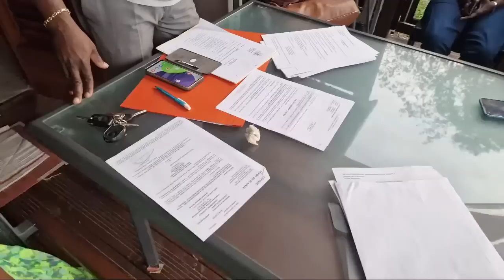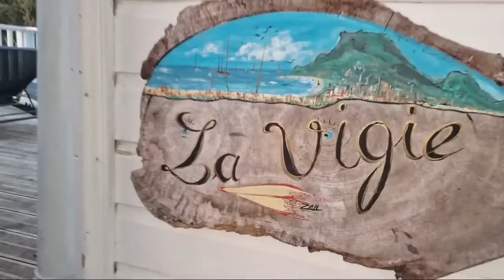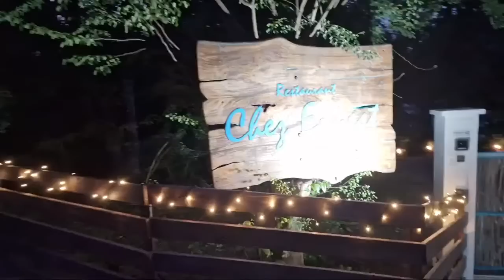Problèmes Entre Propriétaires De Gîtes À Deshaies.